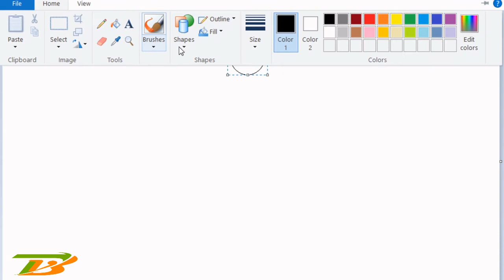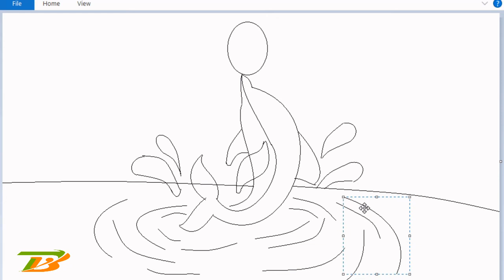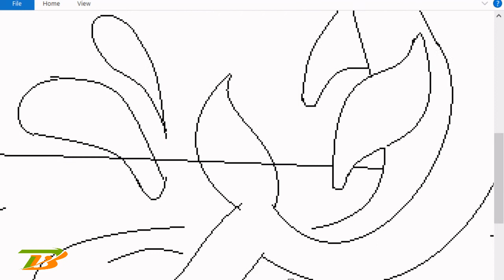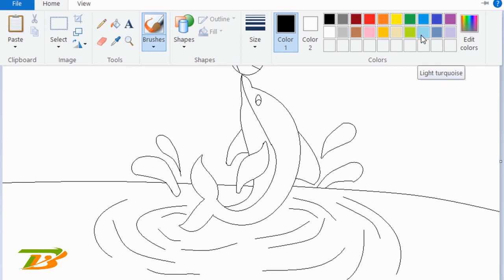How to Draw Dolphin for Kids in 4 minutes | Computer drawing by BV Infotech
We can draw Dolphin in easy way with the help of Shape Tools (line, Curve, Rectangle, Circle etc) in MS Paint.